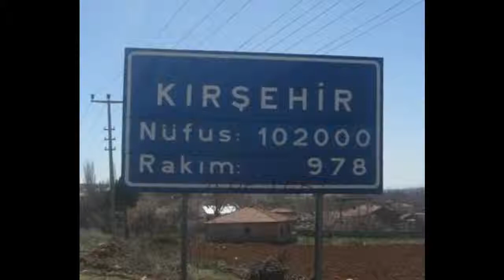Gurbet Elde zaman Gecmiyor Neden...KIRSEHiRLi GÜRSEL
söz müzik yorum KIRSEHiRLi GÜRSEL:..KAYNAK Ali.